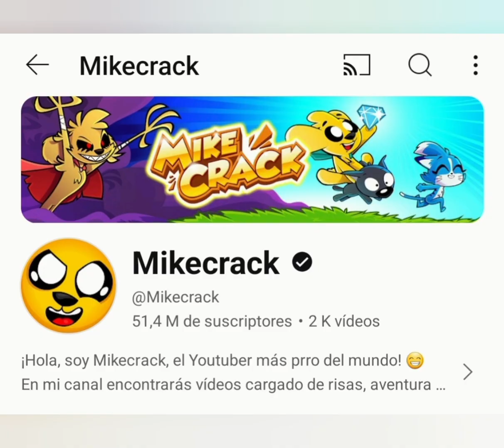Inspirado en el meme de los simpsons